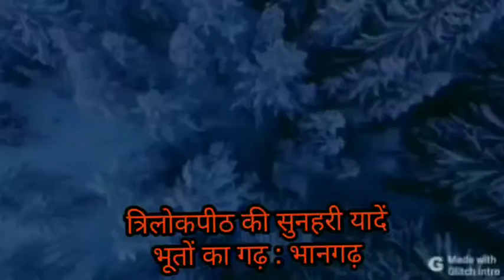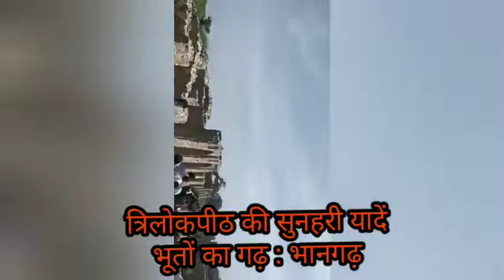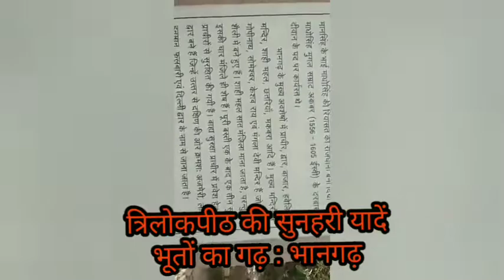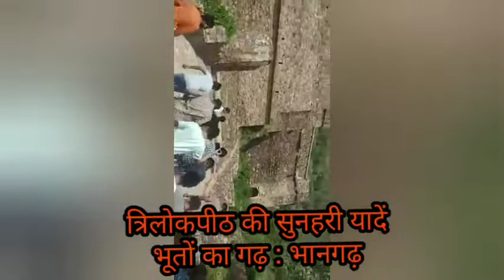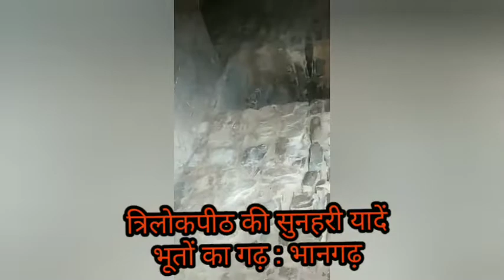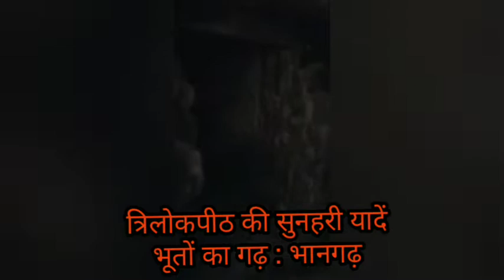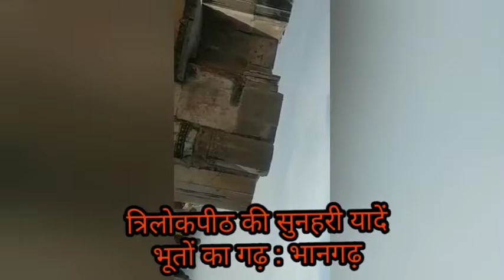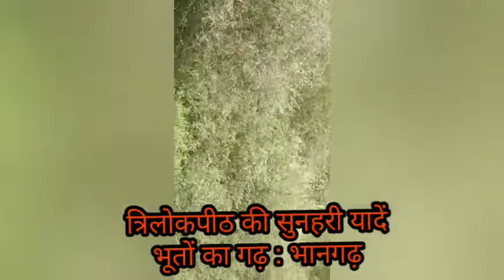यादें बहुत याद आती है । भूतों के गढ़ भानगढ़ में त्रिलोकपीठ का कारवाँ ।